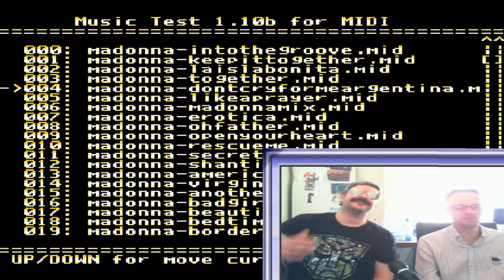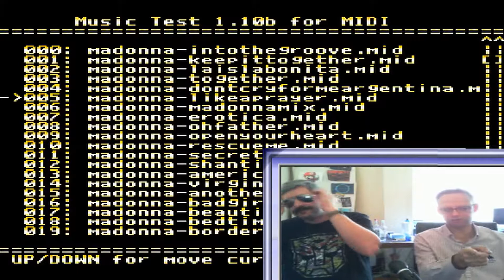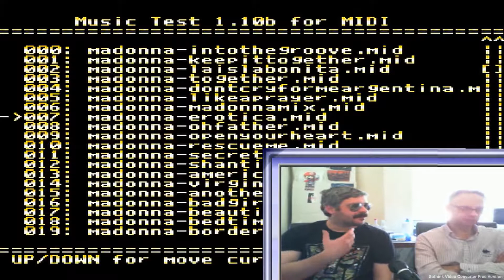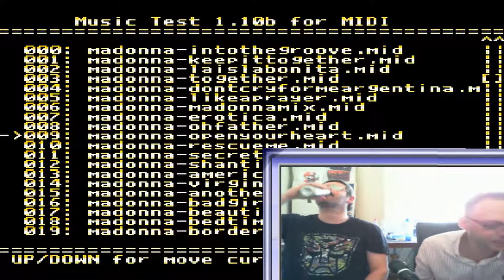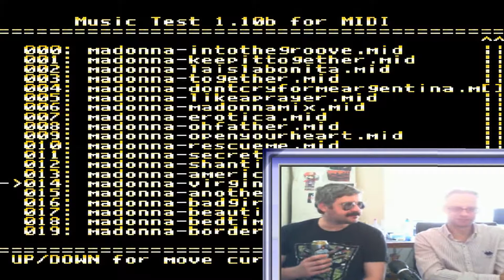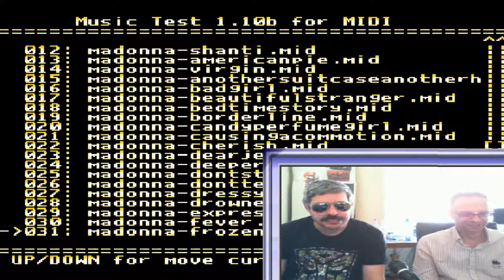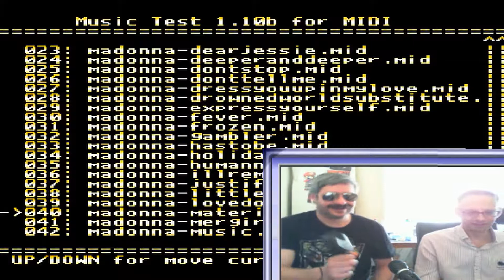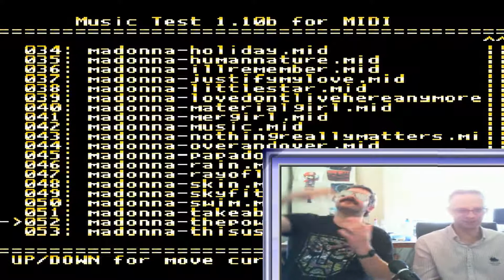Madonna in 16 Mbit und 50 Hz [SEGA MEGA DRIVE / GENESIS VERSION] - Retroredtox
Madonna in 16 Mbit und 50 Hz  [SEGA MEGA DRIVE / GENESIS VERSION]
 Retroredtox
Ein Gemeinschaftsprojekt von MML Production und Redtox!
Und schön Nostalgisch bleiben. Viel Spaß